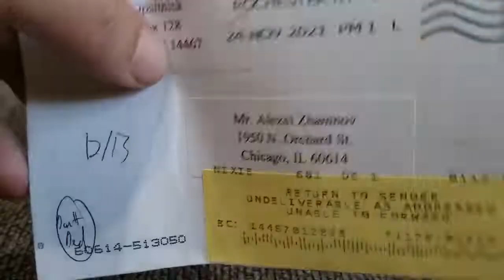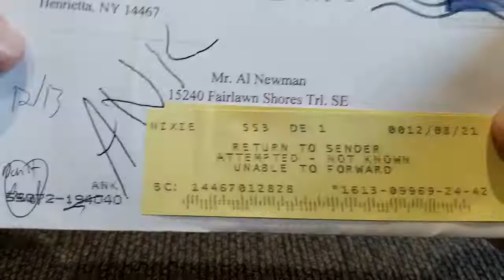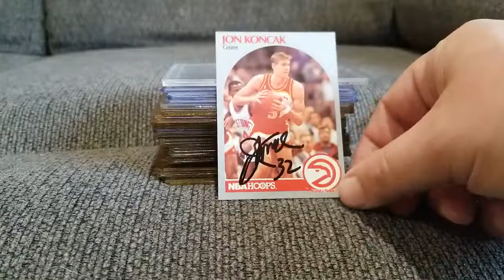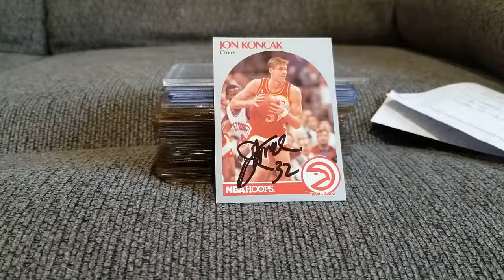Jon Koncak (Basketball TTM #25) - Point #9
Back on the basketball track!

Sent: 11/22/21
Received: 12/13/21
Turnaround: 21 days
Card: 1990-91 NBA Hoops